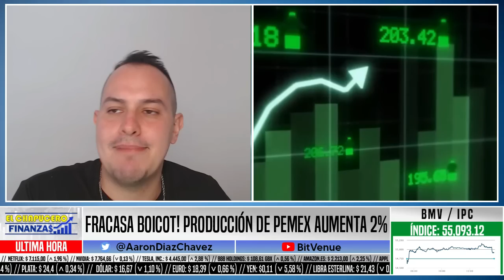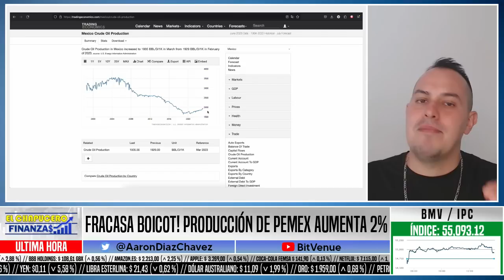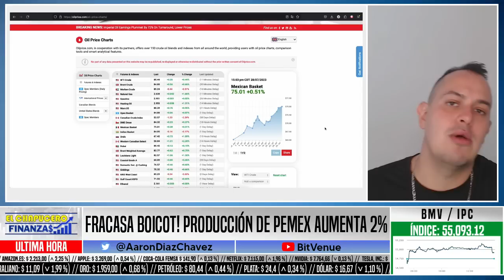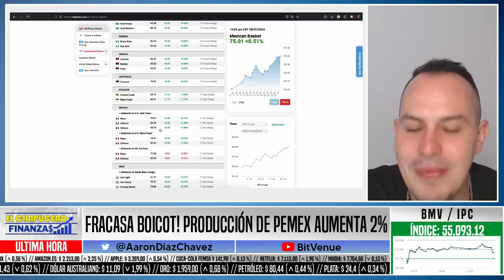FRACASA BOICOT DE WALL ST! AUMENTA PRODUCCIÓN DE PEMEX